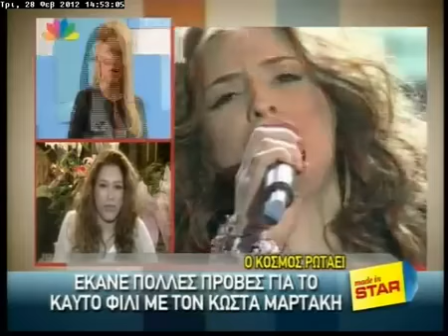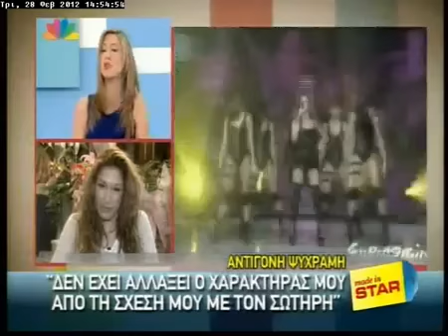Antigoni Psichrami @ Made In Star (28/2)